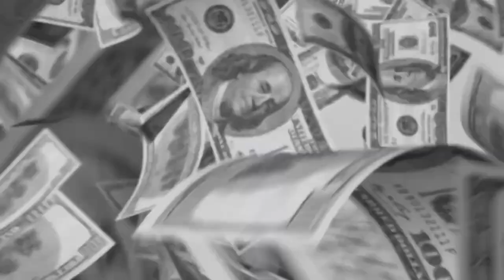Lo Mejor de la Semana en CDO: Básquet, Tenis Adaptado, Juegos Olímpicos y más (Capítulo Completo)